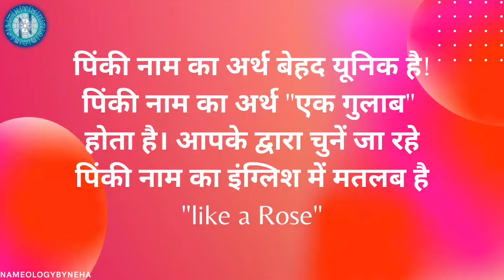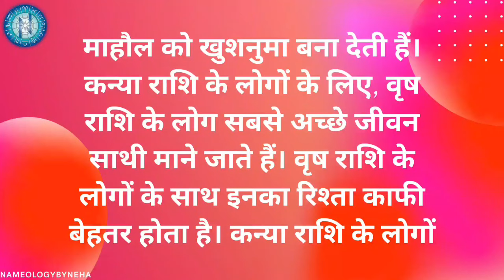Nameology - PINKI naam ki ladkiyan kaisi hoti hai|| PINKI whatsapp status|| PINKI ka matlab